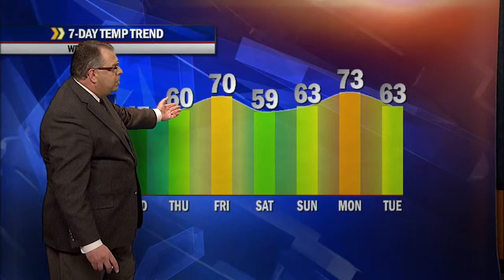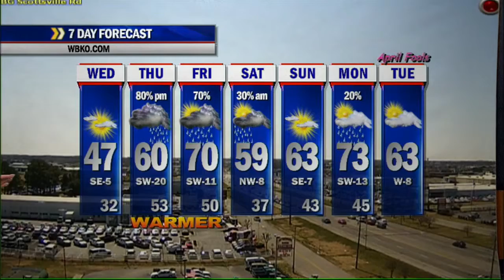Chris Allen's Wednesday 3/26/14 Midday Update